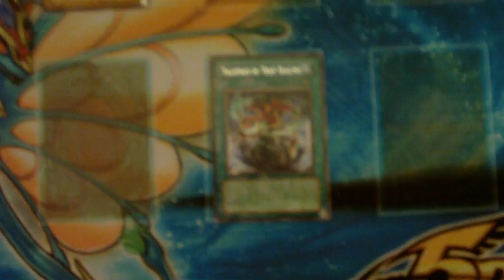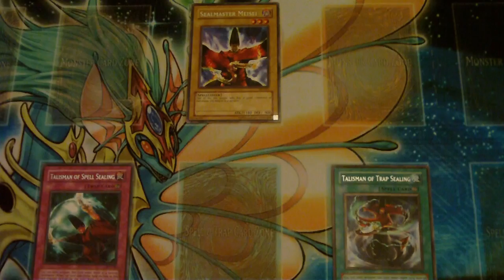Christman Yugioh Contest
This is my 1st contest and I'm choosing to make it a spellmaster meisei control deck with only level 3 and/or lower monsters. Any rarity is fine as well as for any format. Contest only available to subscribers and or friends prizes rewarded to the 1st and 2nd place winners. 1st place is a tin of my choosing or 2 special edition booster boxes of my choosing. 2nd place will receive either a special edition booster box or a yusei fudo tin ALL ENTRIES MUST BE RECEIVED BY 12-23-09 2 WEEKS FROM TODAY